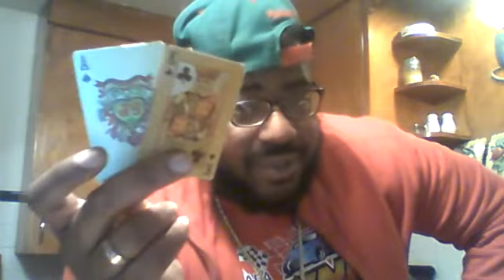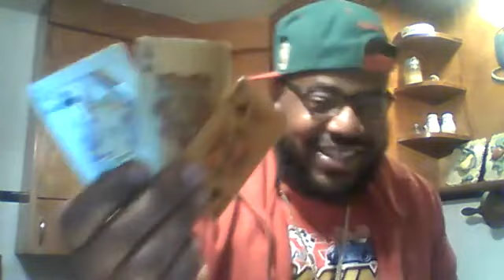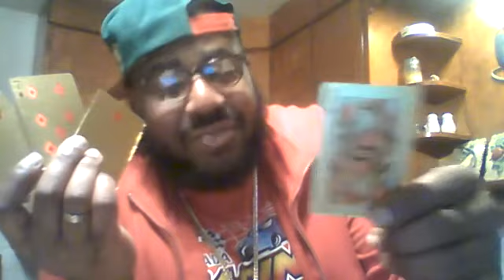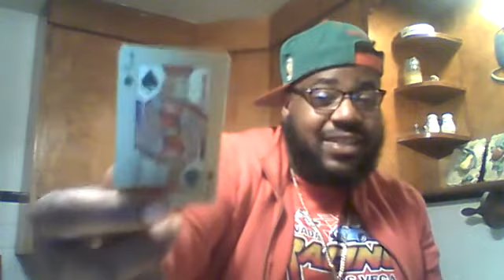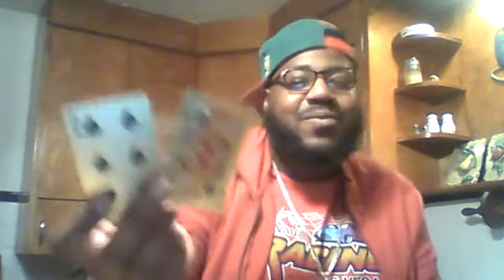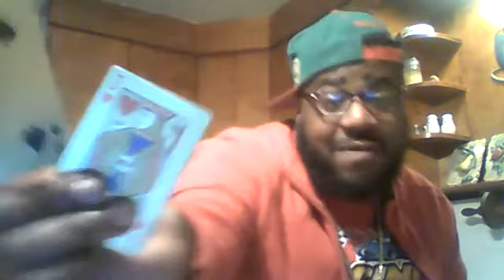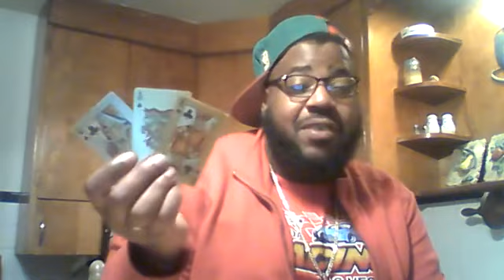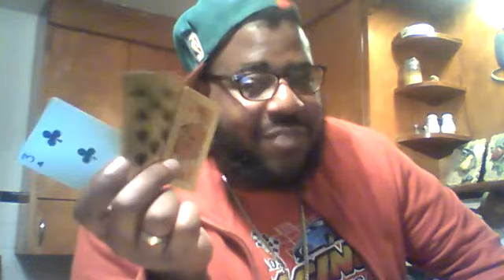Divine Feminine's Karmic Situation (October.25th - November.1st)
$35 TwinFlame or Personal Readings
$85 Lifecoaching sessions!! (3+ Readings)